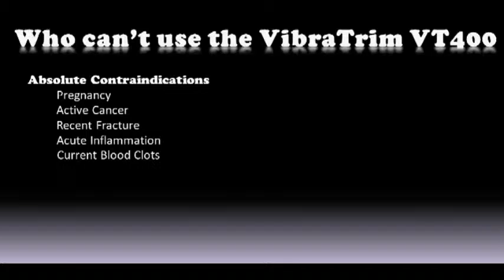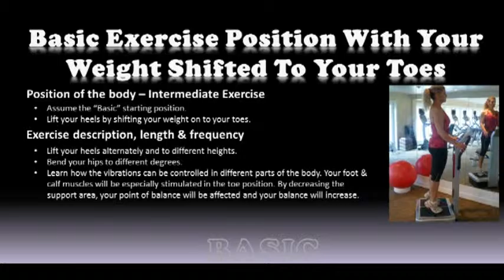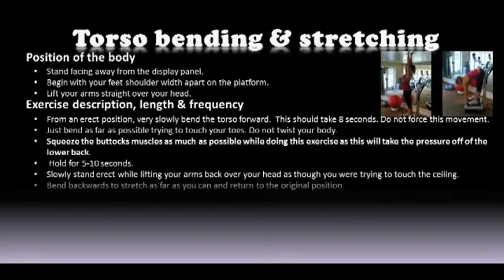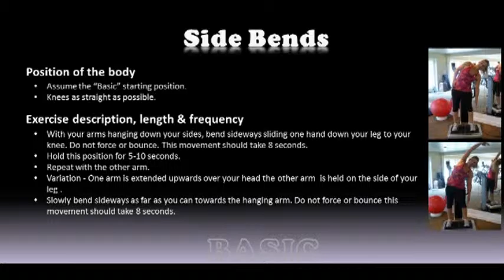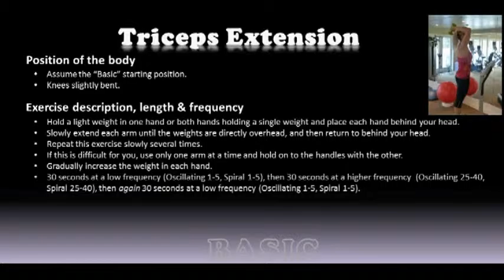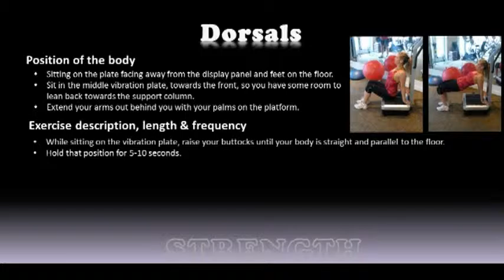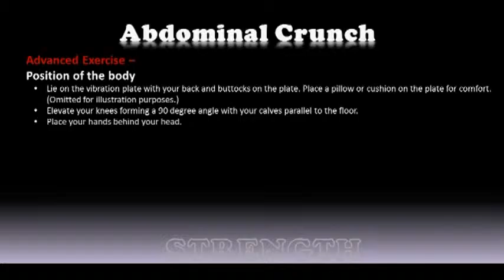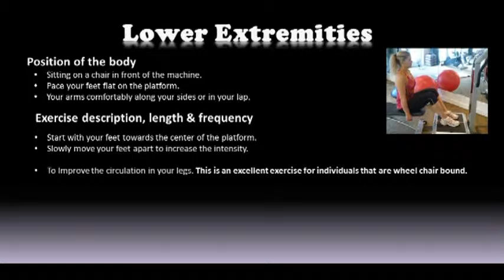VibraTrim Setup & Exercise Video (1 of 2)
Subscibe to our Youtube Channel